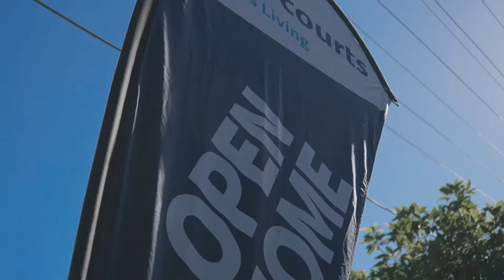Auction - 4/20-22 Brickfield St, North Parramatta